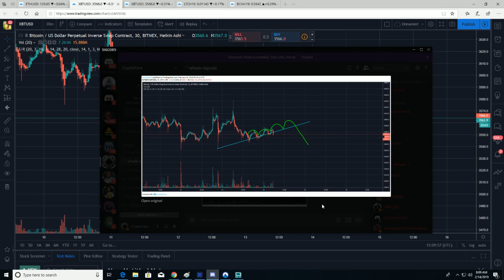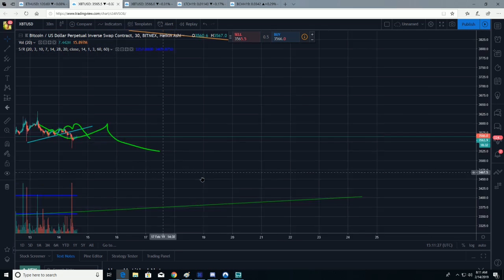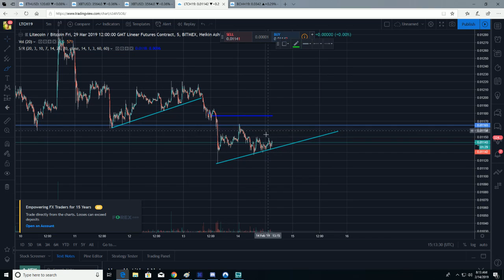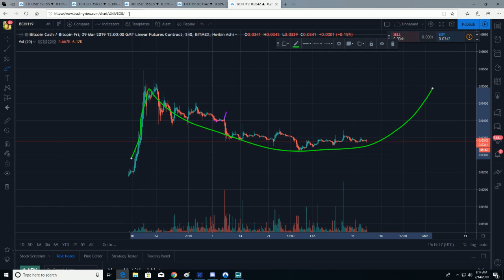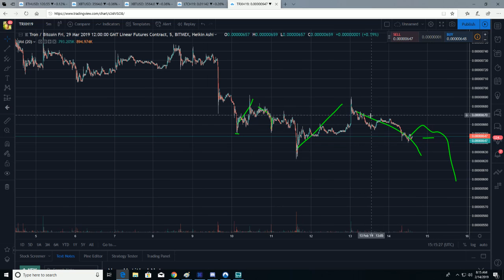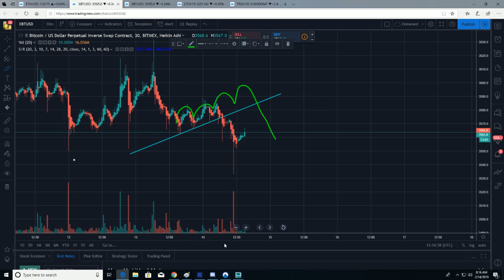WARNING Todays Price Action